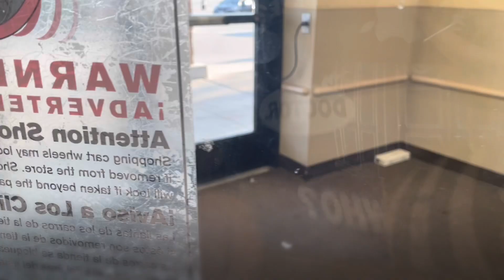Body cam #10152022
Dogzi vlogs

Adventure boulevard

Horror boulevard

Podcast

Linktree